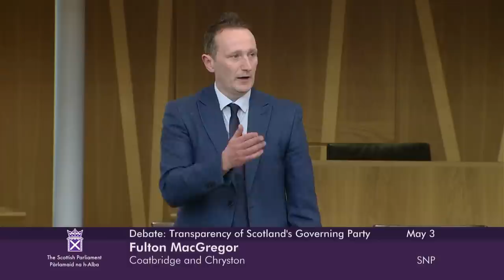Scottish Conservative Party Debate: Transparency of Scotland's Governing Party - 3 May 2023